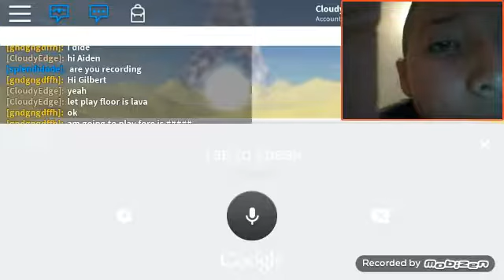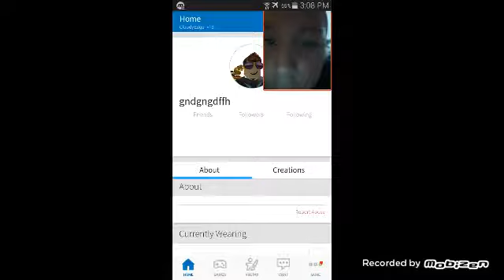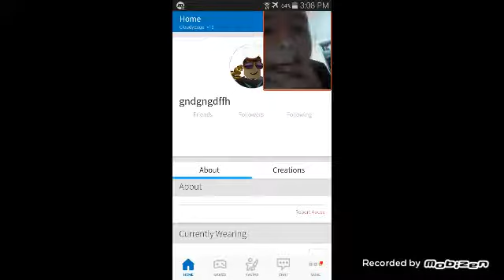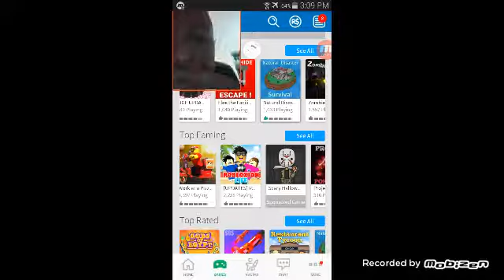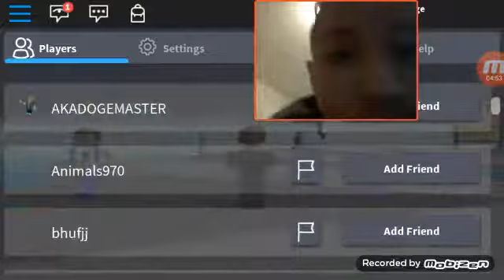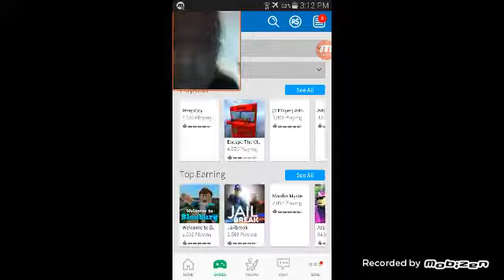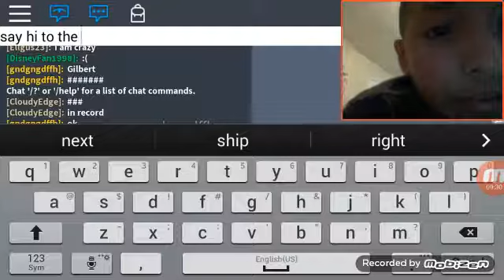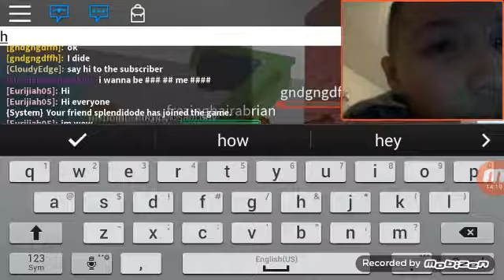Part 8 if my roblox let play with my friends